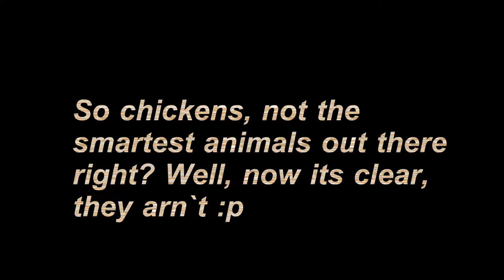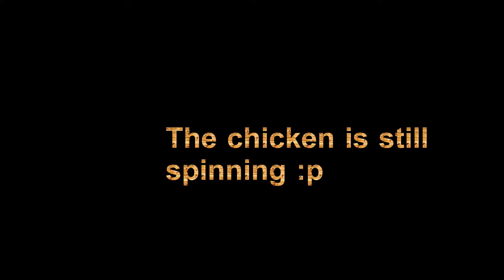chicken spinning :p